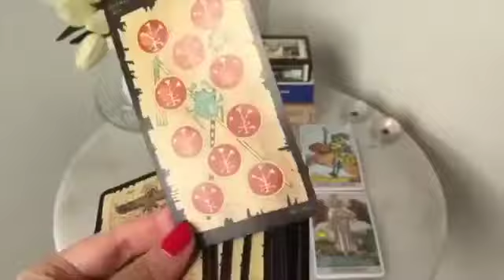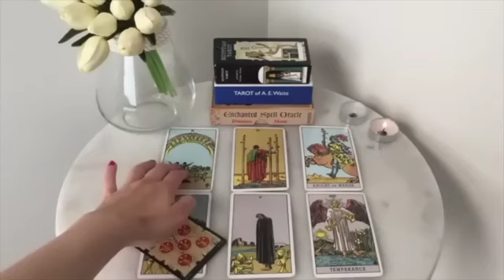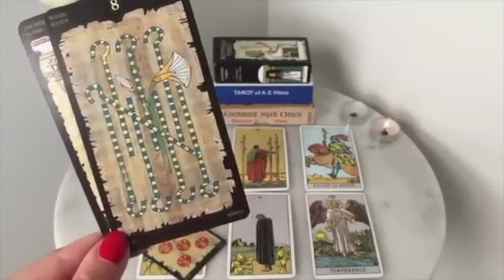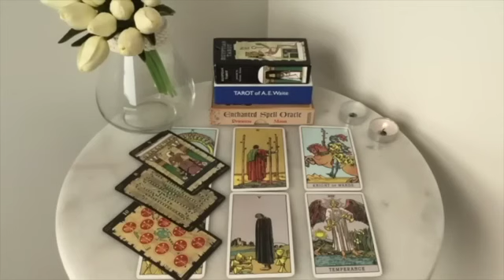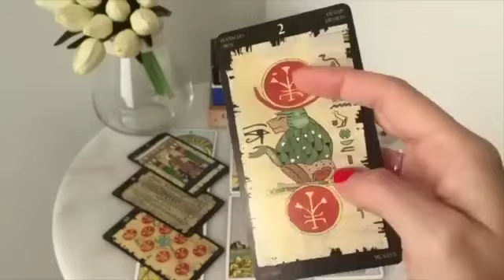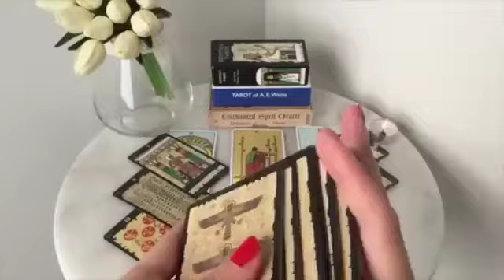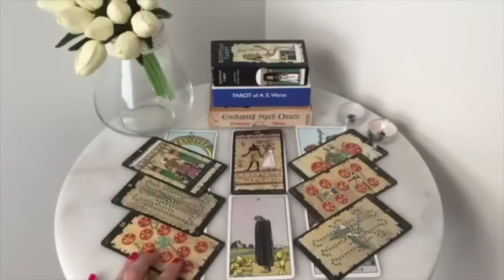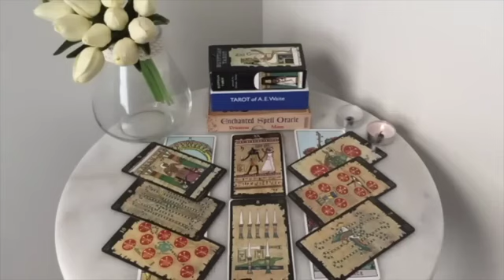ARIES! YOU'RE ABOUT TO HAVE IT ALL, ARIES!😍♥️🔥15-21 MID APRIL 2024 WEEKLY TAROT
🔥 15-21 MID APRIL 2024 WEEKLY TAROT